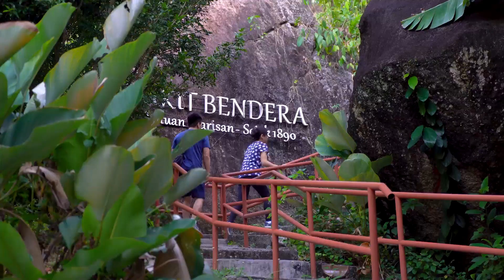Air Itam 郎 MV (featuring 陈炳顺、A-Bin Fang方炯鑌和方炯镓)